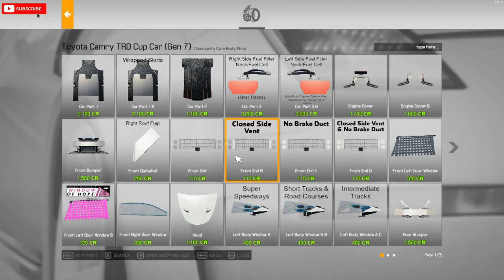Restoration Toyota Camry TRD CUP CAR (GEN 7) NASCAR - Car Mechanic Simulator 2021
In this car mechanic simulator, you work on restoring and repairing cars. Use your knowledge and skills to fix cars and make them run like new again!

Restoration Toyota Camry TRD CUP CAR (GEN 7) NASCAR is the latest car mechanic simulator game on the market, and it's all about fixing cars and making them run like new again. You'll need to know your car anatomy inside and out to fix it right, and use your experience to unblock the engine and fix other mechanical issues. Have fun fixing cars and becoming a car mechanic superstar in this exciting game!
In this video, we're taking a look at the Restoration Toyota Camry TRD CUP CAR (GEN 7) NASCAR - Car Mechanic Simulator 2021 This car is perfect for anyone looking to add a little excitement to their car repair career!

If you're a car enthusiast and you're looking for a fun way to learn about car mechanics, then check out this simulator! You'll get to work on different repairs on this iconic car, and learn everything you need to know to become a car mechanic in the real world. Let this simulator help you achieve your car repair dreams!